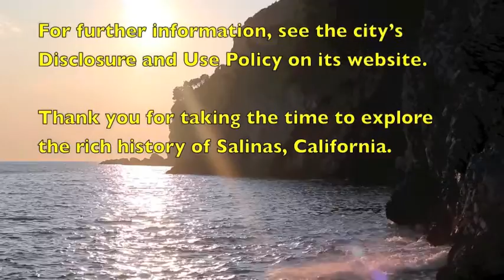Salinas Stories: Bill Ramsey & Family Part 1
Bill Ramsey, Geraldine "Gerry" Sargent, Bruce and Sky Becker. Recorded on June 25, 2010.  Entire interview shot at Gerry Sargent's home in The Alisal, Salinas, California.